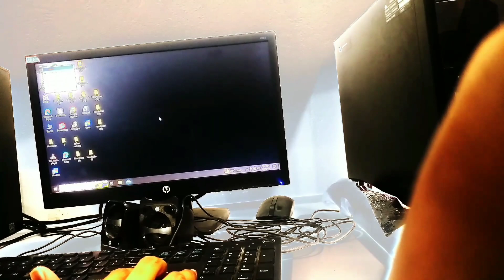empti recycale pin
cycle pin ko  emti karna sikhen
is video ko de
disable blind